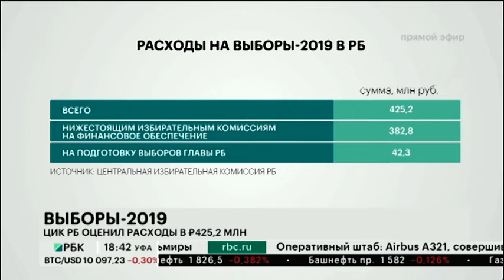НОВОСТИ 22.08.2019 19:10